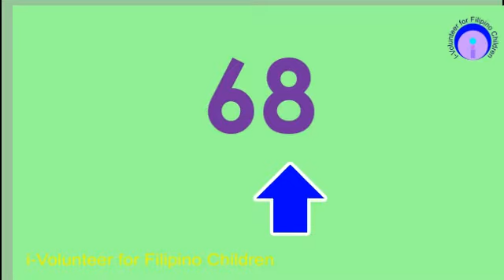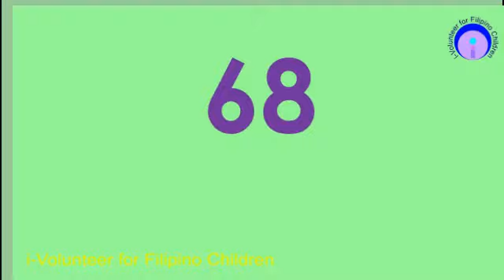pre 2021 110 03 doble doble arke